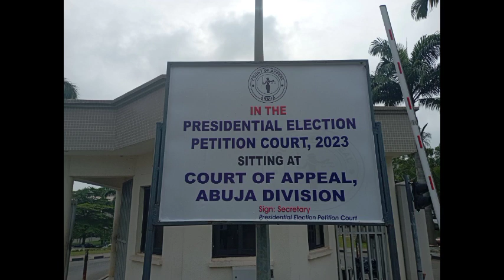LiveUpdateFromPEPT : 5th July 2023, In the Peter Obi Petition against (Tinubu & Shettima)